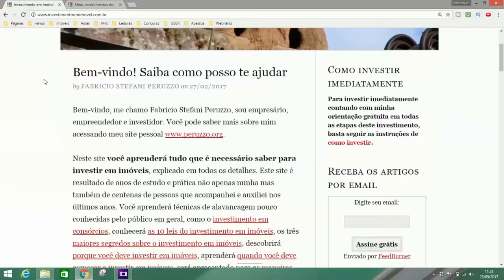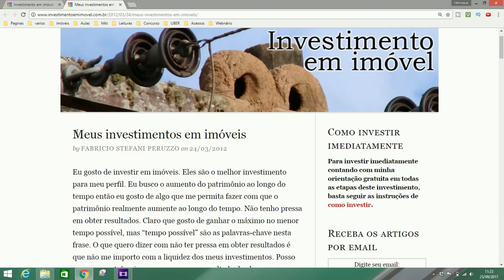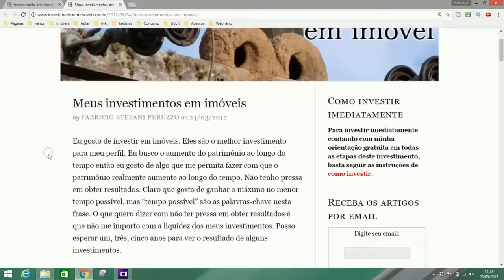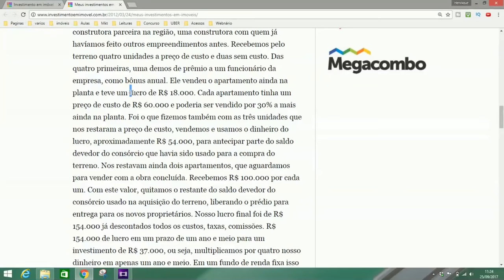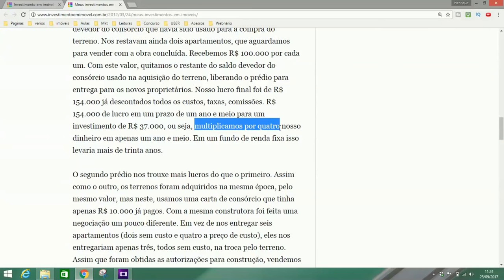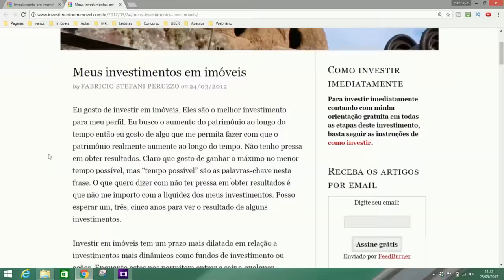LUCRO DE 154 MIL EM 1,5 ANOS INVESTINDO INICIALMENTE APENAS 37 MIL... COMO?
Neste vídeo você vai aprender como o Fabrício fez para ter Lucro de R$154 mil reais em 1,5 anos investindo inicialmente 37 mil reais.

VÍDEOS QUE VOCÊ PODE GOSTAR:
1) Ex Jornalista Transforma 70 Mil Em 160 Mil Investindo Em Leilões Extrajudiciais Da Caixa

2) "Construí Prédio Com 30 APTOS. Que RENDE 15 Mil Pro Mês... FIZ UM BOM NEGÓCIO?"

3) LUCRO DE 140 MIL EM 1 ANO INVESTINDO APENAS 10 MIL... COMO? | FABRÍCIO

MEUS LIVROS E TREINAMENTOS:
1) eBook: Como Lucrar Investindo Em IMÓVEIS: